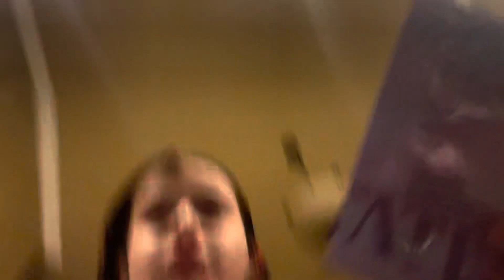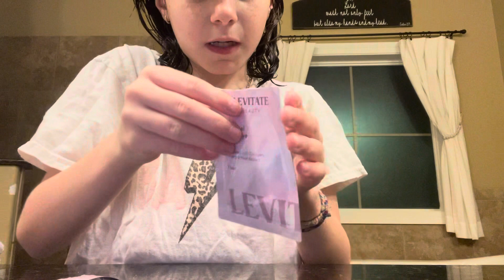March 14, 2024